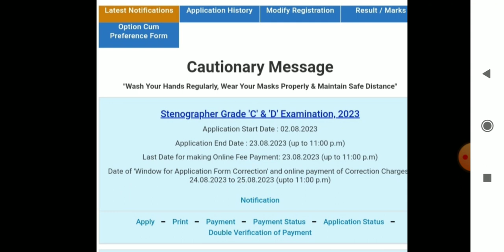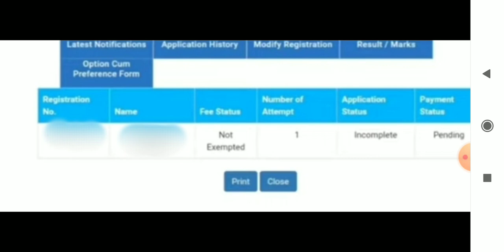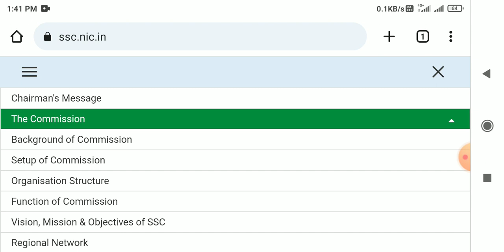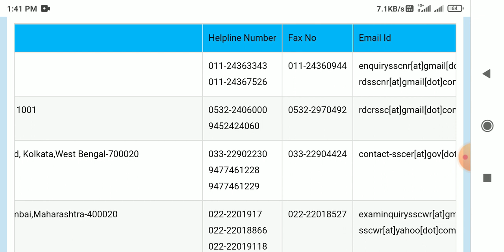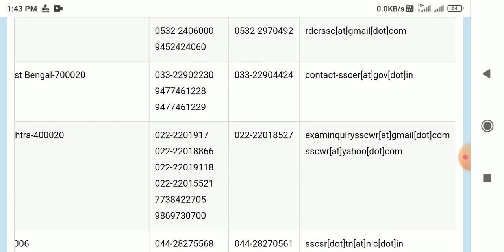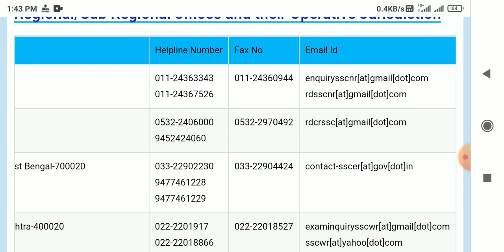ssc stenographer payment problem 2023 || steno payment problem